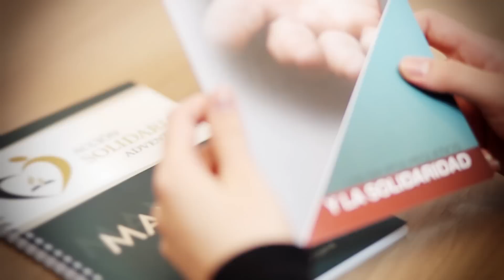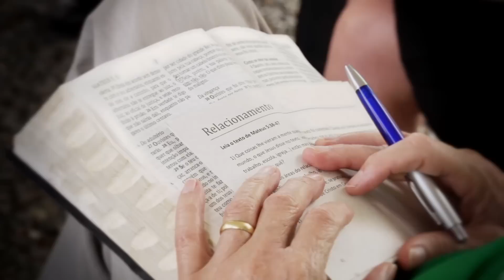IV Forum Pequenos Grupos - ADRA da Igreja Adventista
Vídeo veiculado no IV Fórum de Pequenos Grupos Multiplicando Discípulos da Igreja Adventista sobre projetos da ADRA